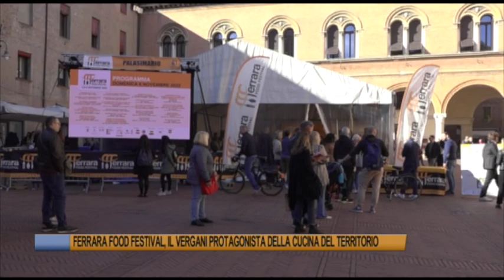Telegiornale di Ferrara del 5 novembre 2022 Edizione delle 19.30